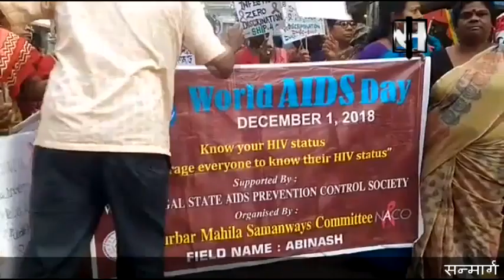Worlds Aids Day Awareness Rally by Durbar Mahila Samanwaya Committee